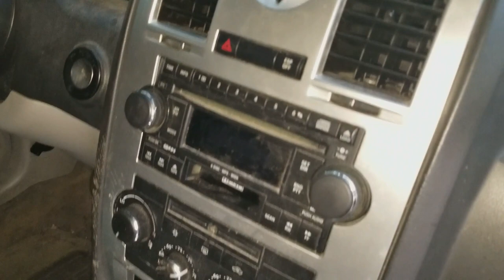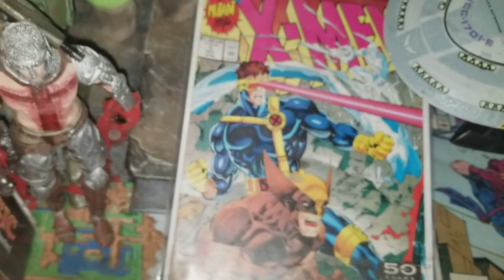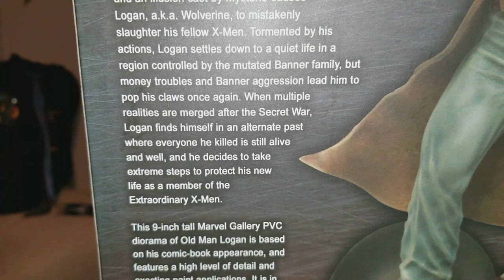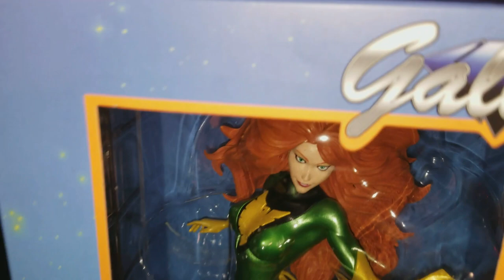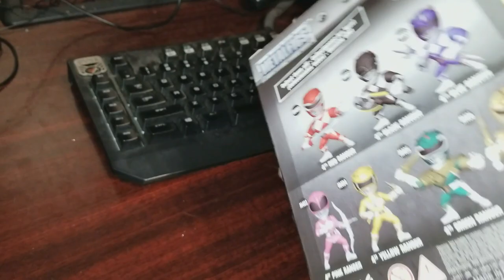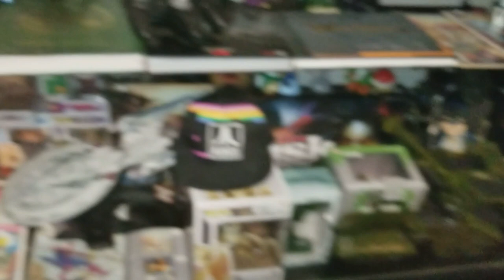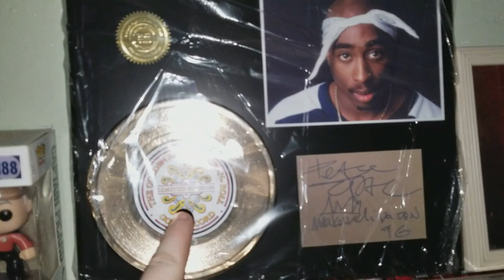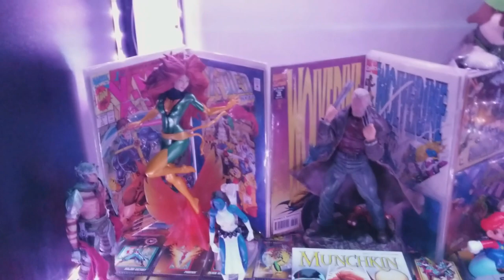Year 4 Week 12 "Buying a Car from a Shady Lady!"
Year 4 Week 12 "Buying a Car from a Shady Lady!" So much time has passed since the first video and day ! Thanks to everyone who has been watching!